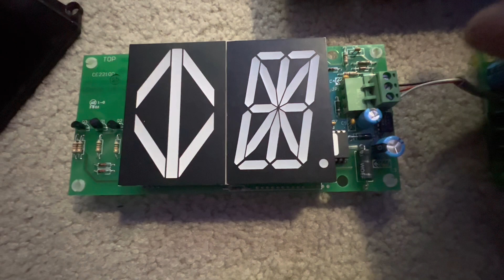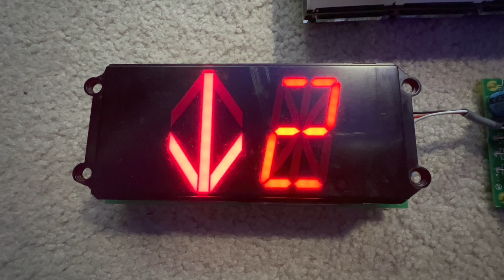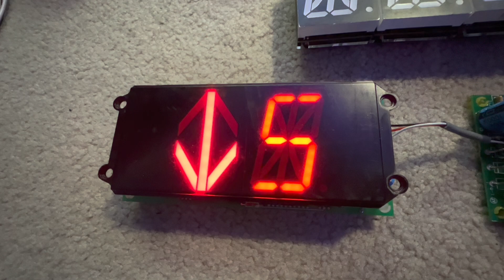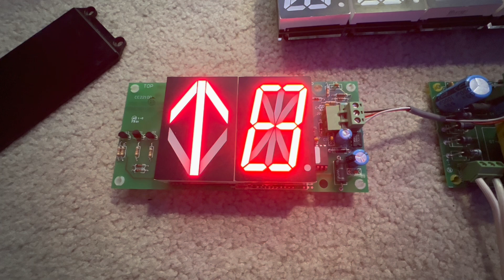What Happens If You Put A CE Elevator Data Chip Containing More Than 10 Floors On A Single Digit?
This video shows you what happens when you put a CE elevator data chip on an elevator display with only one digit.